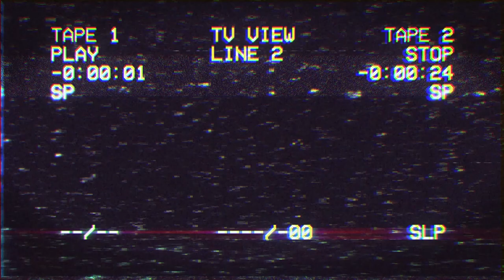Another oldie for throwbackthursday | I loved my MT-07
Have you noticed that I've been uploading old videos and wondered why? I'll let you know soon, but you'll be shocked to hear that right now (As of Tuesday 22nd March) I no longer have a motorcycle...

Bikes:
2002 Suzuki GSX-R 1000 K2 - Current
2007 Triumph Daytona 675 - SOLD
1999 Suzuki SV650S - SOLD
2006 KTM 990 Superduke  - SOLD
2006 Honda CBR600RR - SOLD
2018 Yamaha MT-07 - SOLD